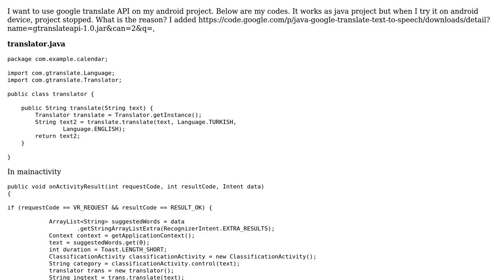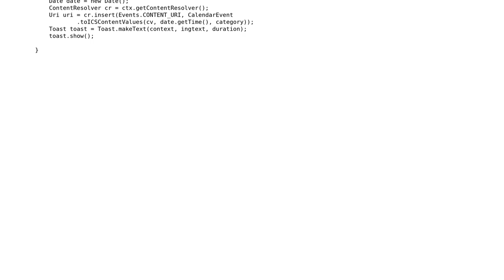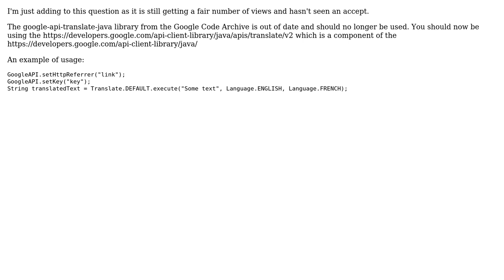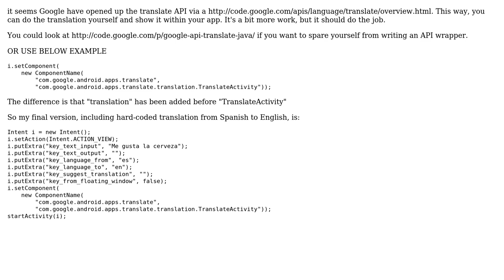Using google translate in android application (3 Solutions!!)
Using google translate in android application

With thanks & praise to God, and with thanks to the many people who have made this project possible! | Content (except music & images) licensed under CC BY-SA | Music | Images & others | With thanks to user Piyush user Guru raj user ebruszl user Adam and the Stack Exchange Network Trademarks are property of their respective owners. You are responsible for your own actions.